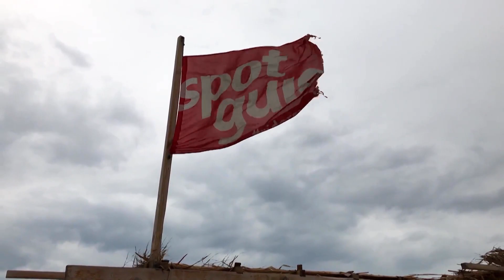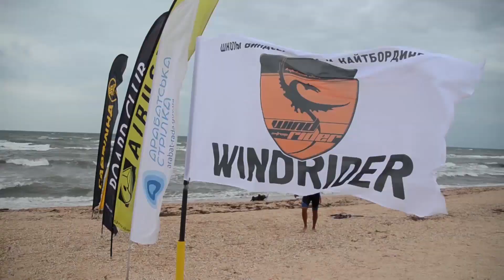КАЙТСЁРФИНГ|МАРАФОН|ГЕНИЧЕСК|АРАБАТСКАЯ СТРЕЛКА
Наконец то Июль порадовал неплохим ветром,который так сильно ждали все участики "кайтсёрфинг марафона"!
Было МЕГО КРУТО и ПОЗИТИВНО !